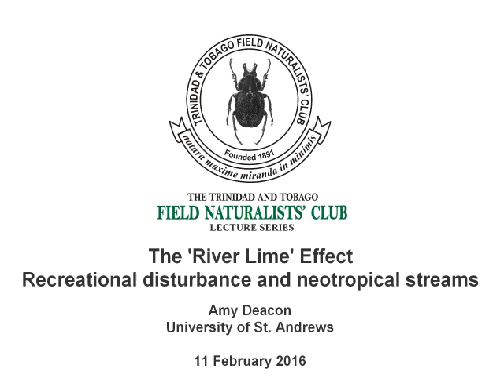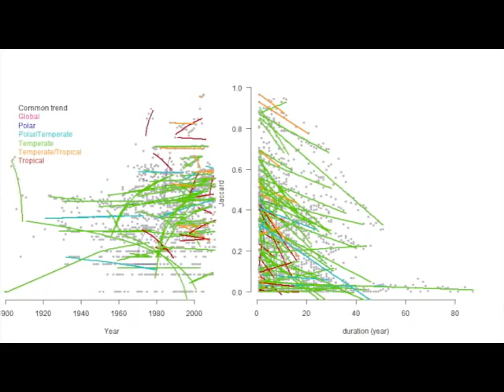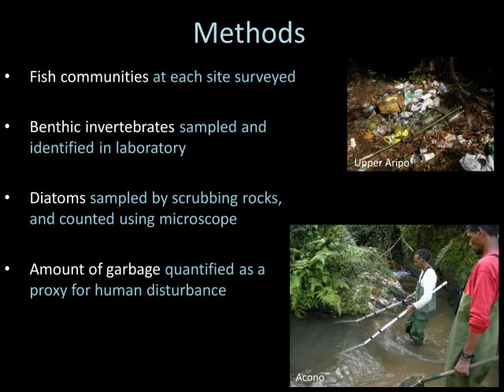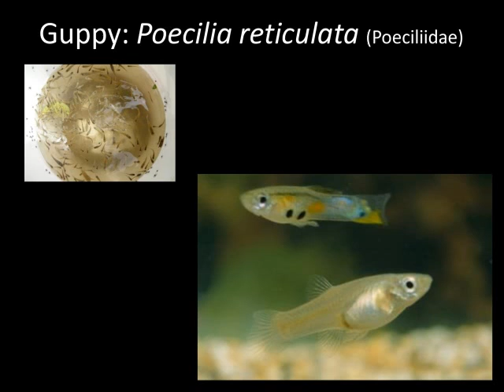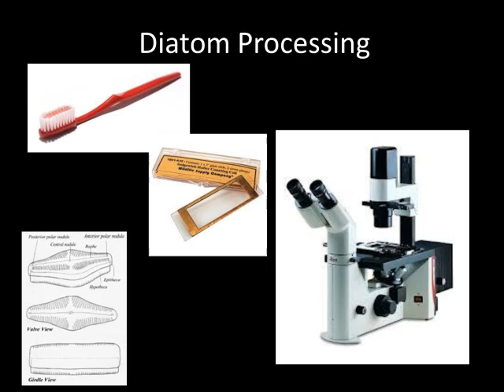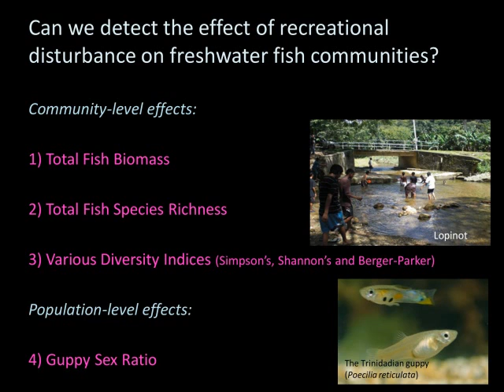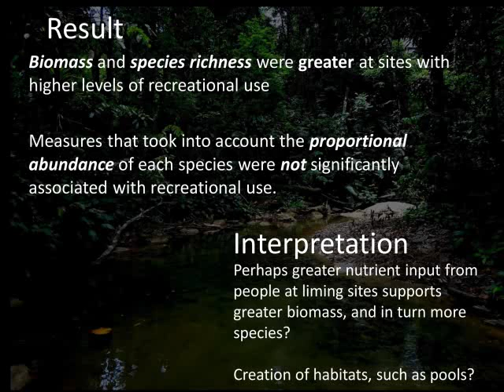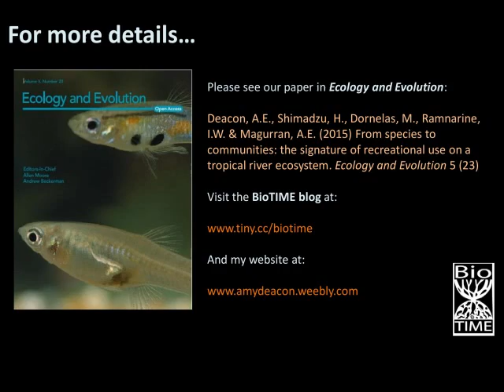The 'River Lime' Effect : Recreational disturbance and neotropical streams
Amy Deacon
University of St Andrews
11 Feb 2016